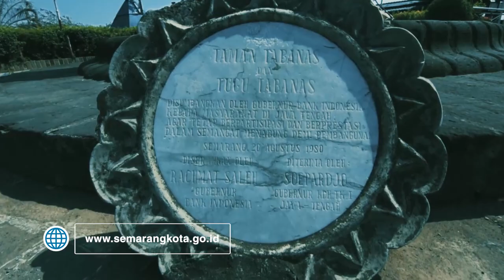TAMAN DAN TUGU TABANAS KOTA SEMARANG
TAMAN DAN TUGU TABANAS Salah satu tempat favorit warga Kota Semarang, Taman Tabanas Terletak di bukit Gombel, dengan pemandangan Kota Semarang yang terlihat indah apalagi pada waktu malam hari disekitar Tugu Tabanas terdapat pilihan cafe dan rumah makan yang dapat dipilih sambil menikmati gemerlap pemandangan Kota Semarang.